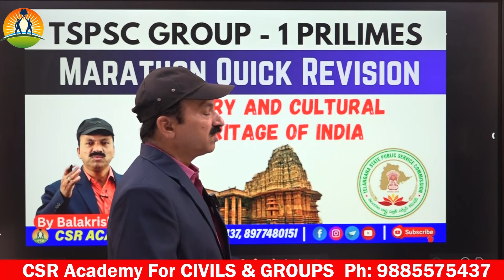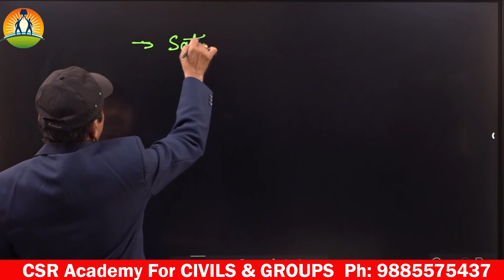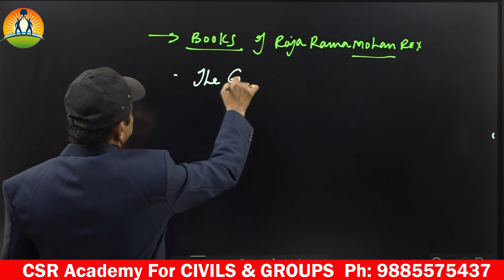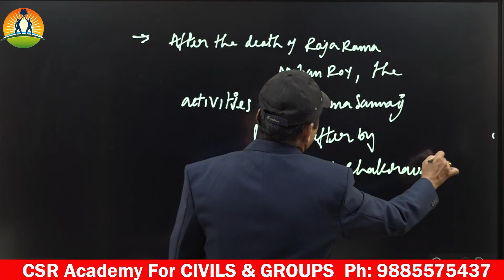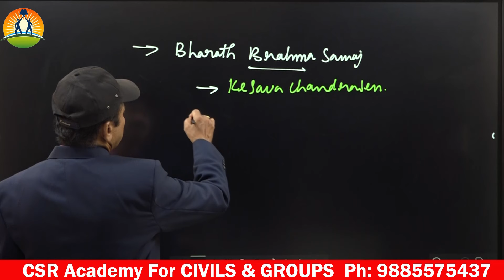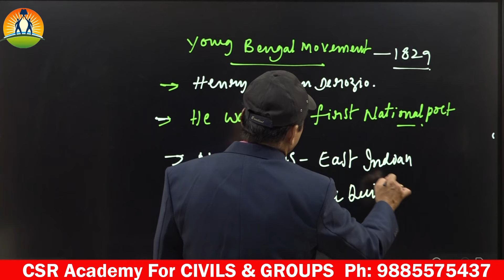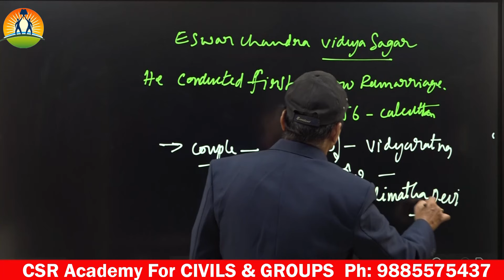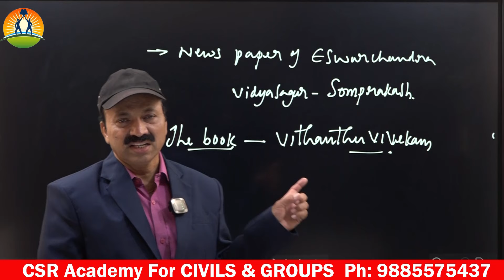TSPSC GROUP - 1 PRILIMES Marathon Quick Revision By bala krishan sir// CSR Academy //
# Groups
ap pscgroup